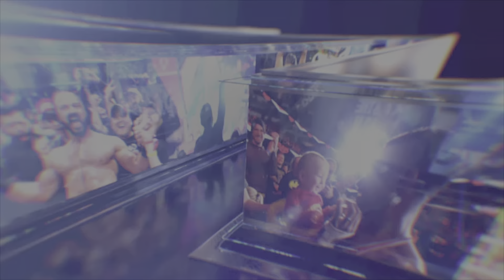WWE 2K23 PS5 Introduction